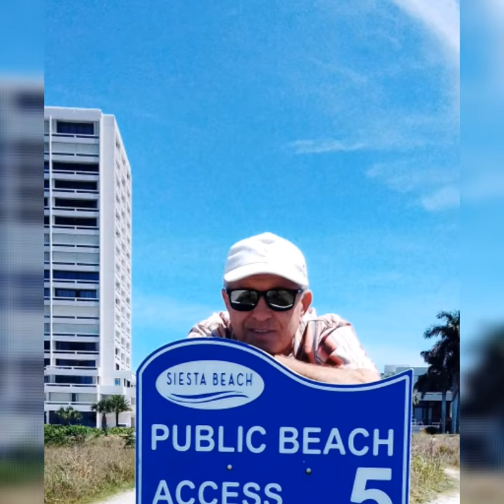Our Roadtrip to Sarasota USA with my Husband